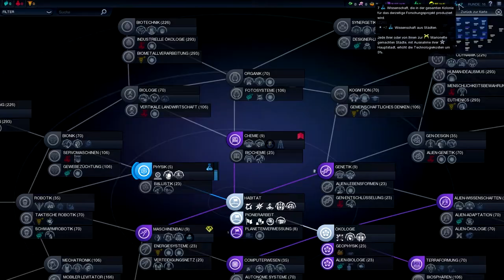Civilization Beyond Earth #02 Wo kriegt ihr eure Siedler her?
Steam!